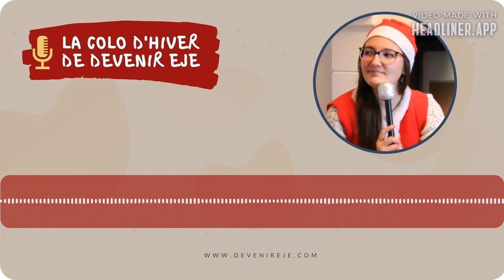Vouloir être EJE ... mais pas en crèche ! 😱 Est-ce un problème ?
Tu veux réussir les sélections EJE ?

📞 Voici le lien pour réserver ta place tant que c'est possible (et ton appel découverte si tu le souhaites) ⬆

Tu recevras ton premier cadeau : le PLAN D'ACTION EN 5 ETAPES POUR TE PREPARER AUX SELECTIONS D'ADMISSION EJE !

Souvent, quand on parle des débouchés du métier Educateur de Jeunes Enfants (EJE), on cite principalement les crèches. Pourtant, certains professionnel ne souhaitent pas du tout travailler dans les établissement d'accueil du jeune enfant.

Dans ce podcast, on voit si oui ou non, être EJE dans travailler en crèche c'est un problème (que ce soit pour les sélections, la formation ou la recherche d'emploi ensuite).

Bon visionnage !

📹 Tu veux qu'on parle du sujet de cette vidéo en commentaire ? Je te répondrai très vite 😀
🎵 Musique libre de droit - KV Bongo